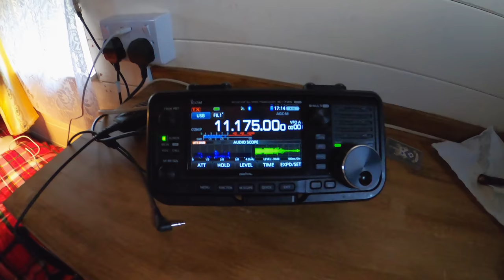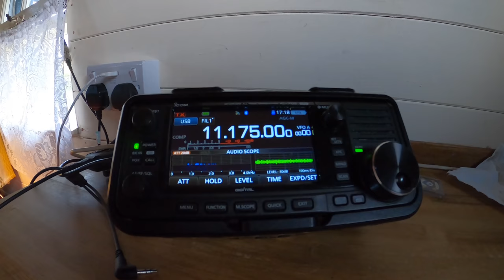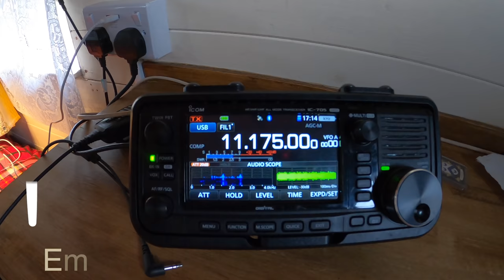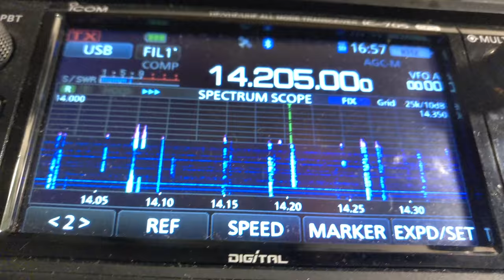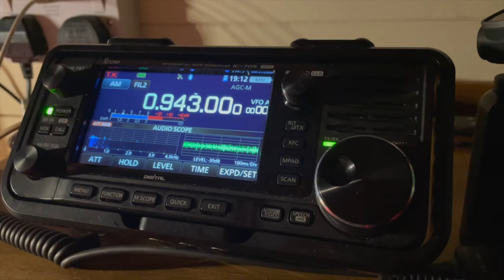How to monitor US Air Force military radio | Ham radio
I spent two nights monitoring the US Air Force radio transmissions and also making a few ham radio contacts from a glorious new location.

The High Frequency Global Communications System (HFGCS) is a network of single sideband shortwave transmitters of the United States Air Force which is used to communicate with aircraft in flight, ground stations and some United States Navy surface assets. All worldwide receiving and transmitting sites in the HFGCS system are remotely controlled from Andrews Air Force Base and Grand Forks Air Force Base. Before 1 October 2002 it was known as the Global High Frequency System (GHFS).

The primary HFGCS voice frequencies are 4724.0 kHz, 8992.0 kHz, 11175.0 kHz, and 15016.0 kHz. In addition to the HFGCS, U.S. aircraft frequently use Military Auxiliary Radio System (MARS) HF stations (13927.0 kHz) and Canadian Forces HF stations (11232.0 kHz) to relay messages.

One common use for the HFGCS is to place telephone calls from the aircraft in flight by means of the Defence Switched Network (DSN) to an U.S. Air Force base. The HFGCS also carries Emergency Action Messages (EAMs). (Info from Wikipedia)